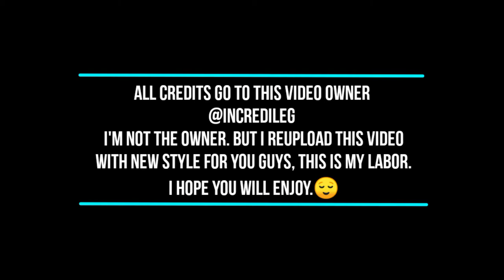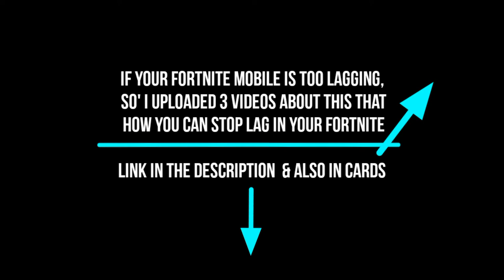UNLOCK FREE Mandalorian Umbrella | Fortnite New Update 15.30 | Free Mandalorian/Beskar Umbrella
I hope guys are well, In this video, I am showing you how to get a free mandalorian/beskar umbrella in fortnite, are you excited' if yes, so watch the video completely and learn.